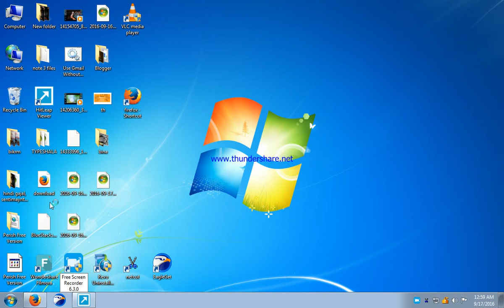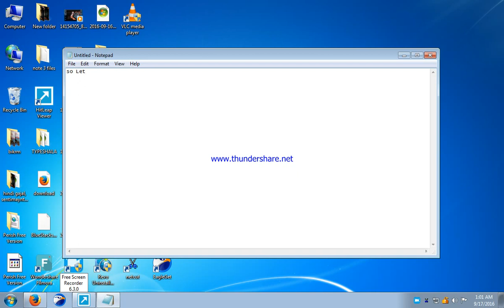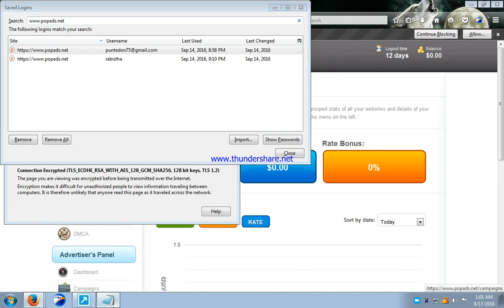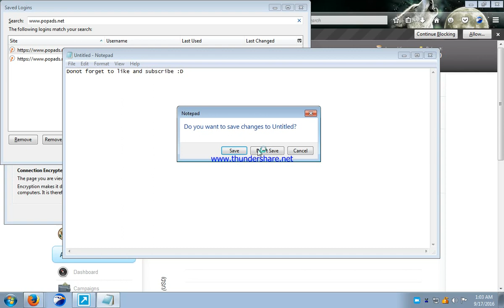How to see saved passwords stored in browser 2016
Keep supporting me.. First of all I would like to suggest you to use